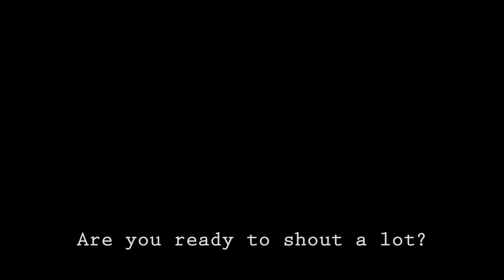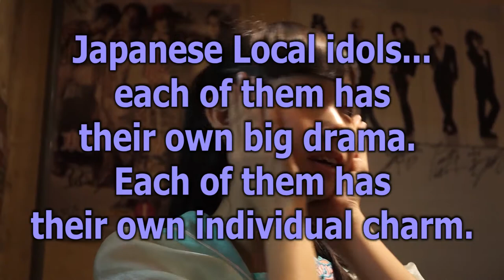3776, FantaRhyme, Otome Corporation..."LOCO DD - Idols All Over Japan" DVD Trailer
[DVD] "LOCO DD Nihon Zenkoku Dokodemo Aidoru" (Idols All Over Japan) is the omnibus film shot by the three directors featuring a local idol chosen by each of them. Each of the three parts of the film is a mixture of drama and documentary. The DVD of the film is available for purchase in "LOCO DD JAPANESE LOCAL IDOLS STORE".

"Last DAYS - Where You Were"
Director: Yoji Tanaka
Idol: Otome Corporation (former members: Hikari Kubota, Chie Hirukawa, Miho Fujimoto and Nao Arai)
"Fantastic Rhymes!"
Director: Masaki Daikuhara
Idol: FantaRhyme (Ayu and Saya)
"Fuji Vanishes"
Director: Hajime Shimada
Idol: 3776 (Minanaro: Chiyono Ide)

The DVD has the option to display English subtitles.

* This video has been re-uploaded for some reasons. We apologize to all who responded to it when we uploaded it before.